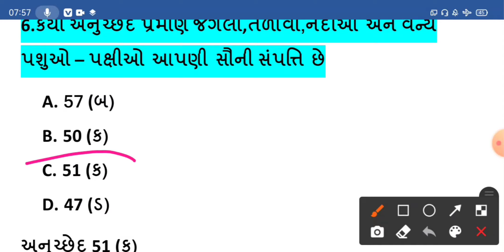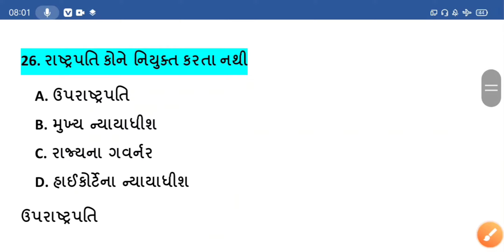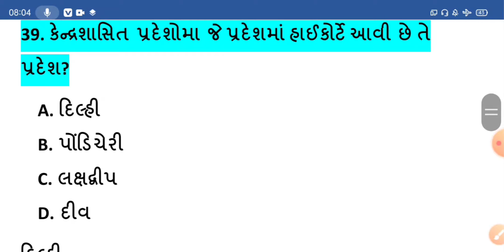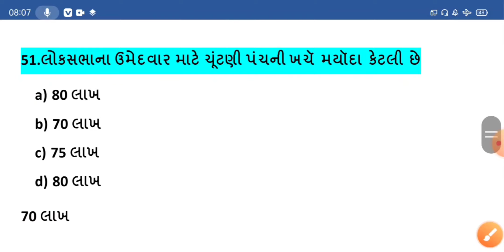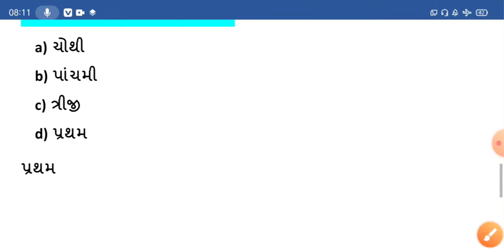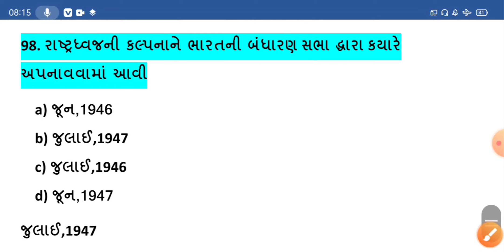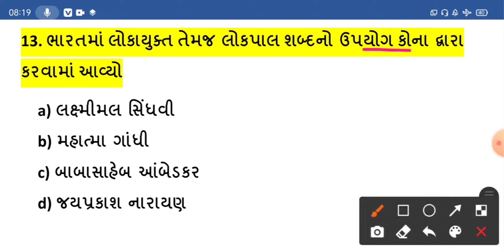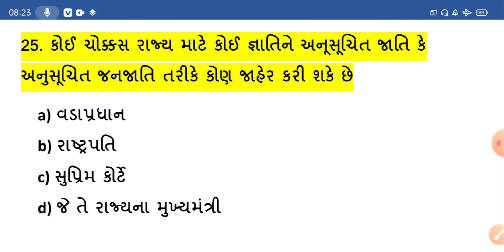🔥 ભારતનું બંધારણ//ટોપ 125 છોતરાં પાડી દે તેવાં પ્રશ્ર્નો//આવનાર દરેક પરીક્ષા માટે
GUjrat police bharti
Gujrat constable 2021
talati bharti 2021-22
Forest bharti
 ભારતનું બંધારણ//ટોપ 125 છોતરાં પાડી દે તેવાં પ્રશ્ર્નો//
Gpsc STI DySO GPSC PI aGPSC 1&2#All exam